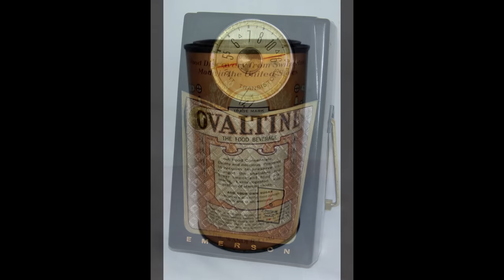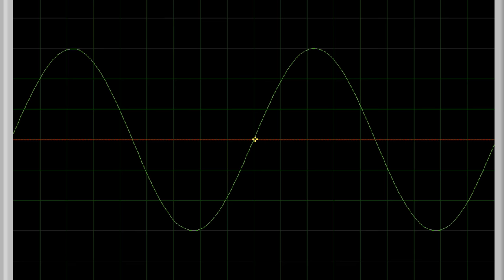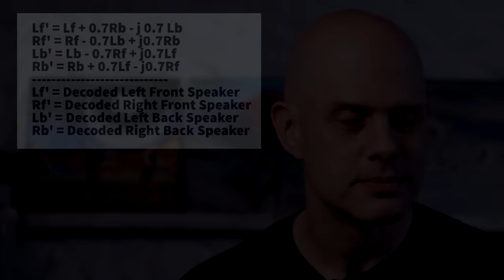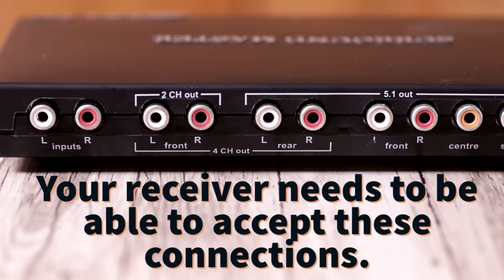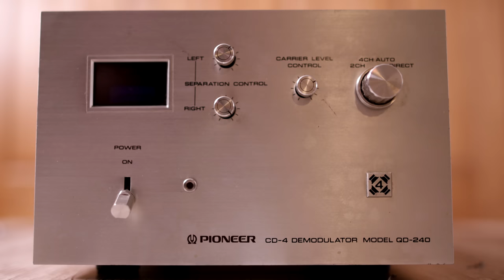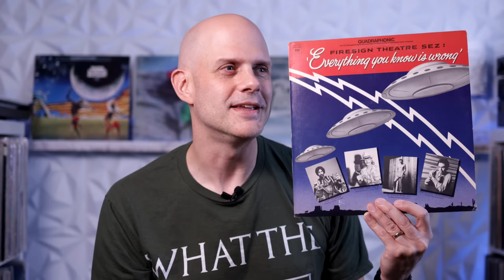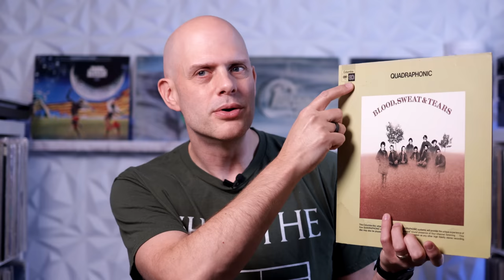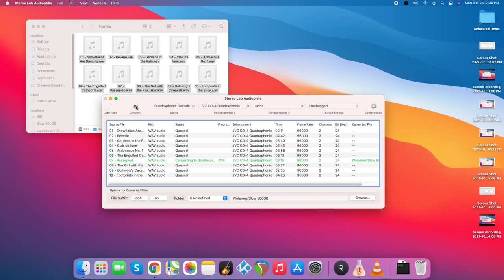Quadraphonic LPs - Everything You Ever Wanted to Know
In this video, I'll be discussing the failed 1970s LP format(s): Quadraphonic. I'll explain what it is, review three of the competing standards, tell you where to find quad LPs, and help you decide if it's worth your time or not.

0:00 Introduction
3:19 Phase Shifting / Cancellation
5:42 The SQ Format
6:37 The QS Format
7:26 How to Decode SQ or QS Quad
8:57 A Modern SQ and QS Decoder
9:21 Additional Hardware Required
11:01 The CD-4 Format
14:17 How to Find Quad LPs
15:08 Some of My Favorites
18:28 What to Look For
19:37 Is It Worth The Hassle?
20:03 FAQs
22:14 Conclusion

I do improvised live music streams there four days a week. Come join the growing community of Music Addict groupies and say hello.